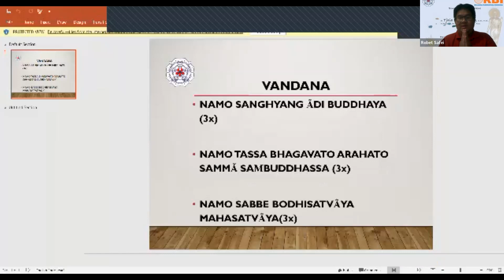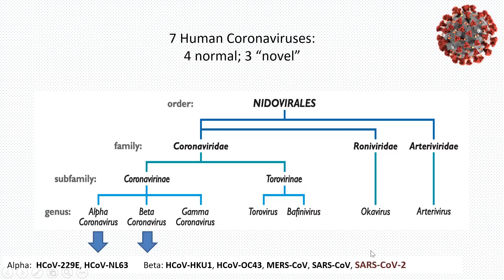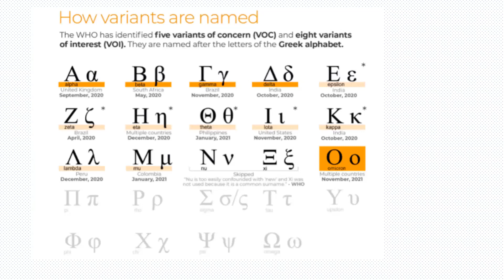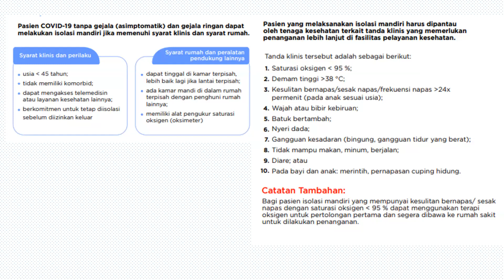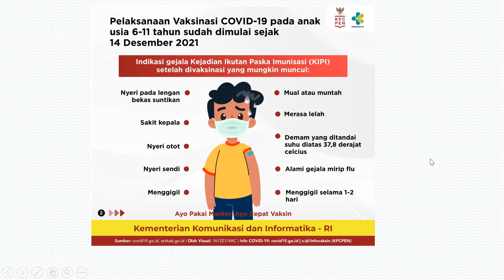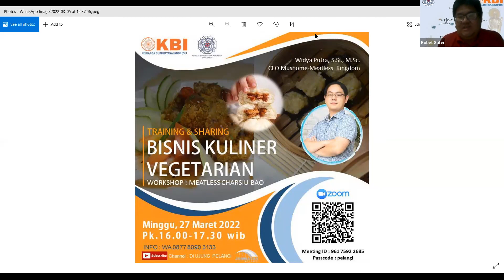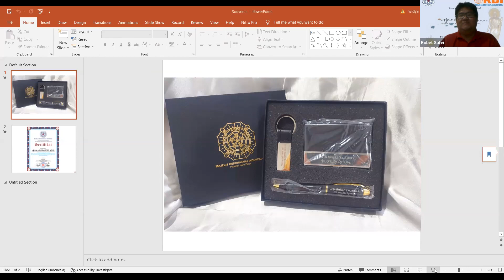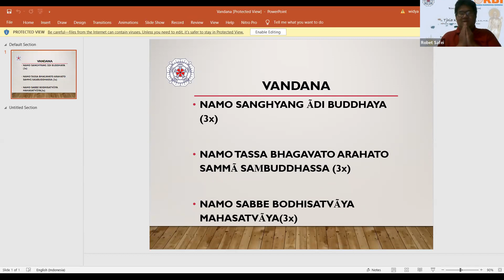Bersiap Menghadapi Covid Gelombang Tiga dan Vaksin Booster